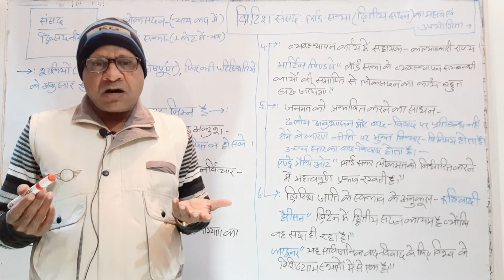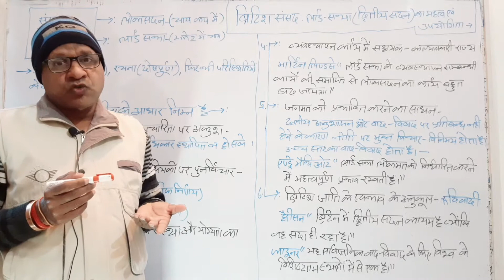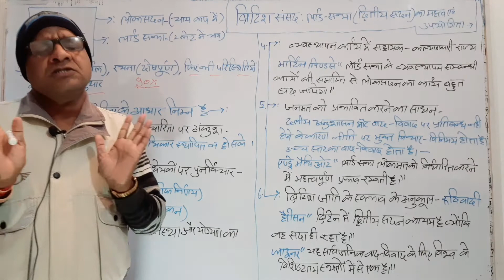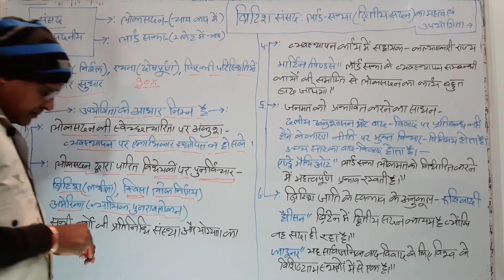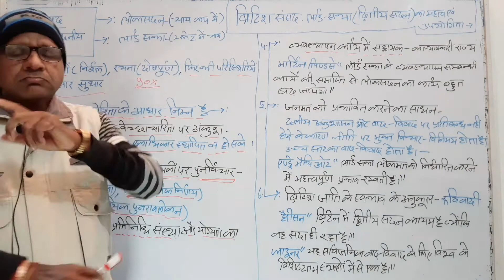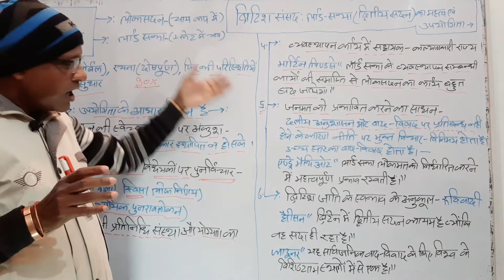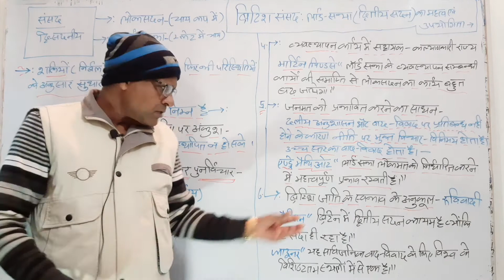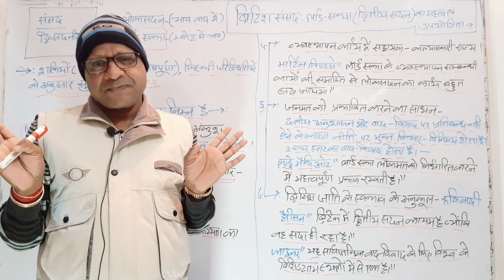राजनीति विज्ञान: ब्रिटिश संसद लॉर्ड-सभा ( द्वितीय सदन ) का महत्व और उपयोगिता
ब्रिटिश संसद लॉर्ड-सभा ( द्वितीय सदन ) का महत्व और उपयोगिता

tags..